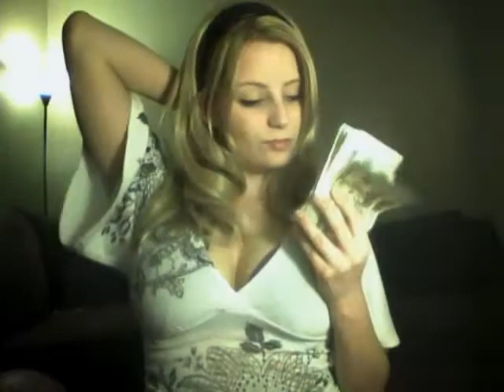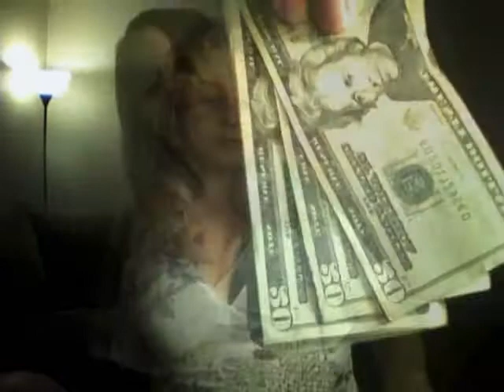UNFUKKWITABLE - 1-Word 5-Syllables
Song - Untouchable - Bosshog / Mac Mall King Kreepa Album